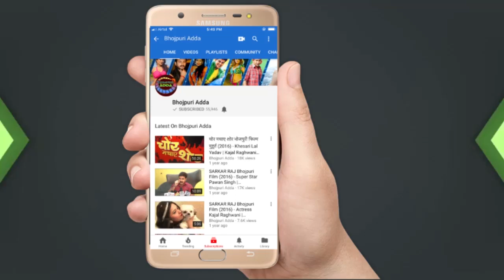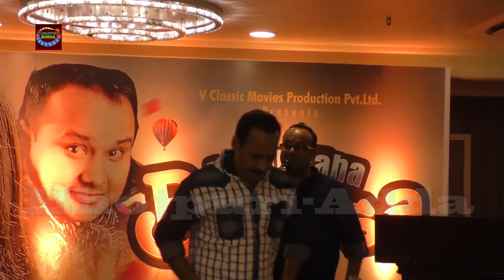Grand Muhurat Bhojpuri Film LAGAL RAHA BATASA | Aamrapali Dubey, Manoj Tiger, Alok Singh, Sanjeev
Grand Muhurat Bhojpuri Movie LAGAL RAHA BATASA with Aamrapali Dubey, Manoj Tiger. Director Alok Singh, Producer Sanjeev Kushwaha.
*भोजपुरी सिनेमा में पहली बार मनोज टाइगर और आम्रपाली दूबे की अनोखी जोड़ी मचाएगी धमाल*

भोजपुरी सिनेमा के इतिहास में पहली बार बतासा चाचा के नाम से लोकप्रिय *मनोज टाइगर* और ड्रीमगर्ल *आम्रपाली दूबे* की अनोखी जोड़ी की भोजपुरी फिल्म *लागल रहा बतासा* में एक साथ आ रही है। यह फ़िल्म बाकी फिल्मों से काफी अलग है। जिस तरह से हिन्दी फिल्मों में महमूद साहब और मराठी फिल्मों में दादा कोंडके की फिल्में आती थी, उसी पैटर्न की उससे एकदम अलग फिल्म है। सबसे खास बात यह है कि भोजपुरी के जितने कॉमेडियन हैं, वे सभी अच्छे किरदार में नज़र आने वाले हैं। यह पहला एक्सपेरिमेंट है, जिसे निर्देशक आलोक सिंह कर रहे हैं। आम्रपाली दूबे जैसी टैलेंटेड अभिनेत्री एक नया रूप देखने को मिलेगा। एक साफ सुथरी फ़िल्म बनाई जा रही है, जिसमें रोमांस भी है मगर रोमांस का अंदाज़ अलग है। जिसमें एक्शन भी है, मगर एक्शन का अंदाज़ अलग है और कॉमेडी तो ऐसी धमाल है कि दर्शक हँस हँस कर लोटपोट हो जायेंगे। जहाँ मनोज टाईगर और भोजपुरी के सारे कॉमेडियन होंगे वहाँ तो फुल इंटरटेनमेंट तो होगा ही। फिल्म केंद्रीय भूमिका में मनोज टाइगर और आम्रपाली दूबे हैं। इन दोनों कलाकार का अनोखा प्रेम दर्शकों के लिए सरप्राईज पैक्ड होगा। यह एक ऐसी कॉमेडी फिल्म है जो कि अब तक फिल्मों से बहुत अलग होगी, जिसे अभी तक किसी ने नहीं देखा होगा।
उल्लेखनीय है कि वी क्लासिक मूवीज प्रोडक्शन प्रा. लि. के बैनर तले निर्मित की जा रही फिल्म लागल रहा बतासा का भव्य मुहूर्त मुंबई में धूमधाम से किया गया। इस शुभ अवसर पर भोजपुरी सिने जगत के बहुत गणमान्य जन मौजूद थे। फिल्म के निर्माता संजीव कुशवाहा हैं। वे भोजपुरी सिनेमा में नया परिवर्तन करने के सार्थक प्रयास को अमली जामा पहना रहे हैं। उनकी पहल है भोजपुरी सिनेमा को साफ सुथरी मनोरंजक फिल्म देना, ताकि पूरे परिवार के साथ फिल्म दे सकें साथ ही भोजपुरी फिल्मों से दूर हो रहे समृद्धि दर्शक वापस सिनेमाहाल में आकर देखें। तकनीकी रूप से मजबूत निर्देशन की बागडोर संभाल रहे हैं निर्देशक आलोक सिंह एन्ड टीम हैं। लेखक खुद मनोज टाइगर ही हैं। संगीतकार ओम झा हैं। फ़िल्म प्रचारक रामचन्द्र यादव व सर्वेश कश्यप हैं।